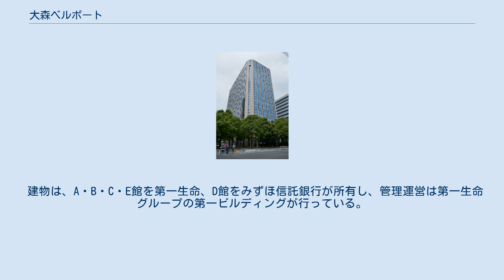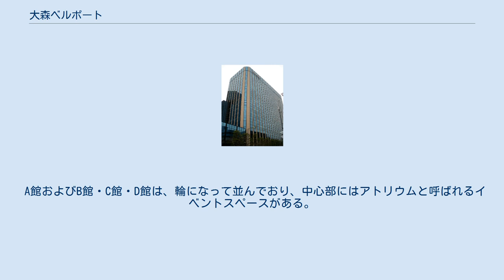大森ベルポート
大森ベルポート（おおもりベルポート）は、東京都品川区南大井六丁目にある複合施設。
 いすゞ自動車の創立50周年事業の一環として、本社と倉庫などのあった敷地に第一生命との共同事業で整備された施設群である。
工事は2期に分けて行われ、1996年9月に全体が竣工した。
ほかに1期工事と同じくして、ここからほど近い場所にいすゞ病院が新築されている。
名称はいすゞ（五十鈴）のベルから取られた。
 羽田空港が近い敷地のため、建物高さの制限によって1棟型の超高層ビルを建設することができなかった。
このため、4棟のビルによる街区型の都市環境の形成を図った。
 元来、業務地区として認識されていなかった大森地区にオフィスコンプレックスを成立されるには、新鮮な理念とそれに基づく魅力的な計画が必要とされたため、3棟のオフィスビルに囲まれた面積4200㎡、高さ40mにおよぶ日本最大級（当時）のアトリウムを計画した。
アトリウム中心部はイベントスペースとして活用され、様々な催事が行われている。
 建物は、A・B・C・E館を第一生命、D館をみずほ信託銀行が所有し、管理運営は第一生命グループの第一ビルディングが行っている。
 なお、いすゞ自動車は、2022年に鹿島建設などが横浜市みなとみらい地区に建設する「横浜ゲートタワー」に本社機能や関連会社の一部を移すと発表している。
 A館およびB館・C館・D館は、輪になって並んでおり、中心部にはアトリウムと呼ばれるイベントスペースがある。
このうちB館・C館・D館の地上1階と2階は、互いに接続している。
一方で、E館はこれらとは道路を挟んで建っている。
 郵便番号は、いずれも 〒140-0013